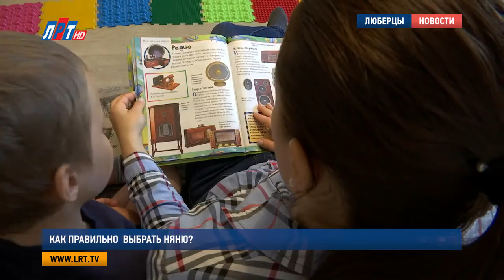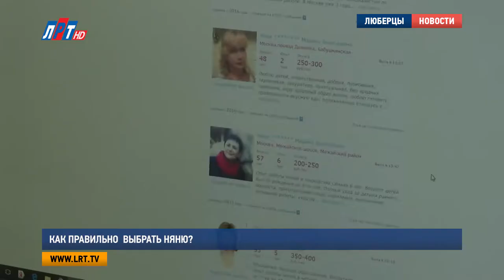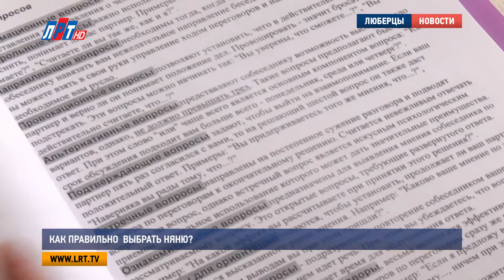Как правильно выбрать няню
С наступлением летних каникул у многих родителей встает вопрос: чем занять ребенка, а главное, с кем его оставить? Ведь не все могут брать продолжительный отпуск на работе. Тогда на помощь приходят летние лагеря, кружки, бабушки и дедушки. А некоторые родители обращаются за помощью к профессиональным помощницам по уходу за ребенком. Наш следующий сюжет о том, как выбрать няню и на что обратить особое внимание в этом непростом вопросе.

Марина Ткачева – многодетная мама. Но дома она не сидит – работает детским стоматологом. Поначалу со всеми обязанностями девушка справлялась сама, но в какой-то момент поняла: без няни не получается. После долгих поисков, они с супругом остановили свой выбор на филиппинке.

Марина Ткачева, многодетная мама:
"Она больше занималась малышом, а я со старшими больше. Что касается развития, на удивление, может быть кто-то говорит, что филиппинки там без русского языка, у нас очень хорошо развивался малыш. Она как-то его, на каких-то интуитивных, то есть, если я читаю книжки, какие-то методики пытаюсь изучить, то я вижу, что она эти методики, видимо, подсознательно применяет".

Однако вскоре филиппинка уехала на родину, и супруги опять принялись за поиски. Некоторые няни не устраивали их халатным отношением к детям и ненадежностью, другие – своей нерасторопностью и меланхоличностью. Через знакомых нашли Людмилу. Она работает в семье Ткачевых больше полугода. Это – ее первый подобный опыт работы, специального образования женщина не имеет. Несмотря на это, Марина няней полностью довольна.

"В любых наверно, профессиях, работах, которые связаны с детьми, первично, это доброе и вот такое, доброжелательное отношение к детям. Я сертификатов, конечно, никаких не спрашиваю. Надо сначала поискать через знакомых, через друзей, ну если уж совсем такая, тупиковая ситуация, тогда начинать другие пути, более официальные применять".

Однако специалисты по подбору домашнего персонала уверены: нанимать няню через знакомых крайне нежелательно. Объясняют это просто: подробности вашей личной жизни вмиг разлетятся по чужим домам. Не советуют они прибегать и к частным объявлениям в интернете.

Юлия Папина, специалист по подбору домашнего персонала:
"Очень опасно может быть. Во-первых, человек приходит с неизвестными рекомендациями и с липовыми рекомендациями. Значит, когда приходят к нам люди на работу, мало того, что каждая рекомендация проверяется, и мы просим телефон мобильный, а не телефон стационарный или визитная карточка бывшего работодателя".

Кроме этого, все соискатели в агентстве проходят ступенчатый отбор и серьезную проверку. Только после этого няню знакомят с потенциальными работодателями. При встрече обратите внимание на поведение няни и задайте ей правильные вопросы.

"Спрашивать о своих детях, внуках и как работала в прошлой семье. Нужно задать такой вопрос: какие были сложности в прошлой семье, с чем они связаны? Человек должен спокойно тоже отвечать на эти вопросы, зная, что трудности везде и всегда бывают и не все на самом деле гладко".

Действительно, все гладко не бывает. Даже тогда, когда сама лично знакомишься с няней. Как сделала Ольга Шпак. Во время прогулки она заметила приятную женщину. Оказалось, воспитательница детского сада. Много лет проработала с детьми, и имеет всевозможные сертификаты. Ольге как раз нужна была помощница по уходу за ребенком, и вопрос решился сам собой. Но спустя какое-то время Ольгу ждал неприятный сюрприз.

Подобных рассказов от разных знакомых Ольга выслушала много. Наученная горьким опытом, она советует родителям очень внимательно относиться к выбору няни и предпринять все возможные меры ее проверки.

Ольга Шпак, многодетная мама:
"Попросить постороннего, ну знакомого человека, которого ребенок не знает, чтобы тот на площадке посидел и понаблюдал, как ребенок общается с няней, как он относится к ней, к этой няне".

Пример Ольги доказывает, что ни огромный опыт работы, ни сертификаты не являются гарантией порядочности няни. Психологи уверены: все это не играет никакой роли. Здесь важно другое.

Елена Брылова, психотерапевт, кандидат психологических наук:
"Новый человек пришел, и родителям очень важно понаблюдать: как он ведет себя, как он разговаривает, повышает он голос или нет. Важно попробовать собрать максимум информации о нем. Вот прям максимум. Все, что есть в соц. сетях – это тоже важная информация. Любые какие-то дружеские связи, фотографии".

Мария Лапычева, Дмитрий Родзянко, Дмитрий Шарапов и Никита Скраган